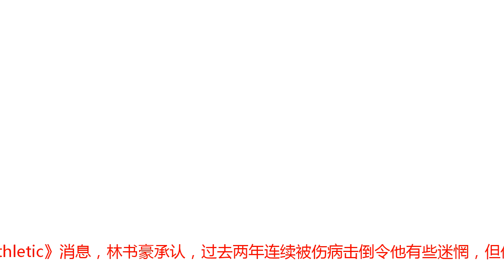书豪：连遭伤病令我有些迷惘 早证明能打二号位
腾讯体育10月4日讯 《The  Athletic》消息，林书豪承认，过去两年连续被伤病击倒令他有些迷惘，但他渴望在老鹰接受新的挑战。林书豪还表示，他早已证明自己可以打二号位，所以跟特雷-杨的兼容性没问题。NBA季前赛综述：尼克斯赢纽约德比 庄神31+16活塞胜林书豪今夏转会老鹰过去两个赛季，林书豪先后被腿筋、膝盖伤势击倒。2016-17赛季，林书豪转投篮网本想在首发位置上大展拳脚，没想到他因为持续不断的腿筋伤势只打了36场比赛。2017-18赛季，林书豪养好腿筋伤势渴望向篮网证明自己的价值，可没想到，常规赛首战他便遭遇了膝盖髌骨骨折的重伤报销。“过去两年经历了那么多伤病、跌宕起伏，然后来到了一支新球队，我真的感到迷惘，”林书豪说道，“多数赛季我在踏上征程时都有明确的目标。在缺席这么长时间后，现在我只想打球。”今夏林书豪被交易到了老鹰队，健康的林书豪能带给重建中的老鹰什么？这也是林书豪问自己的问题。林书豪说：“我觉得伤停那么长时间后，这也是我问自己的问题，我也不知道，我不惧怕挑战，我热爱挑战，我才刚30岁，我的油箱里还有油，近两年我的身体因为伤病没有什么损耗。”新赛季媒体日，老鹰主帅曾